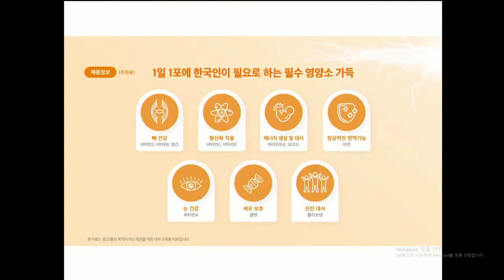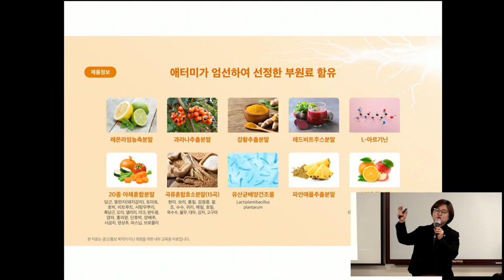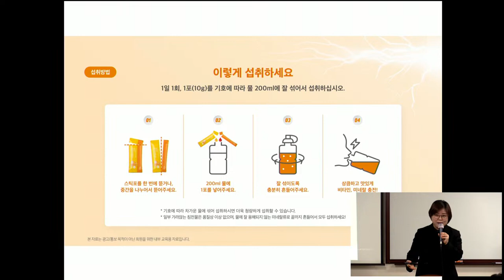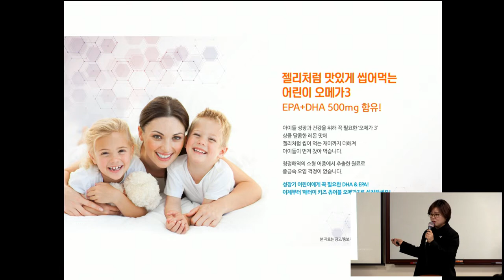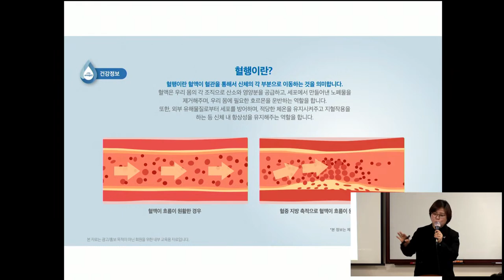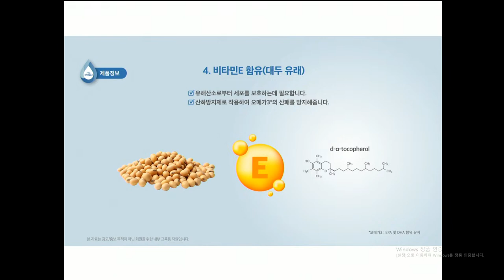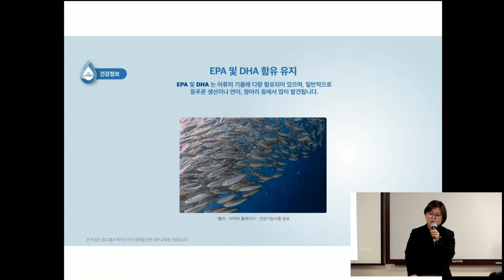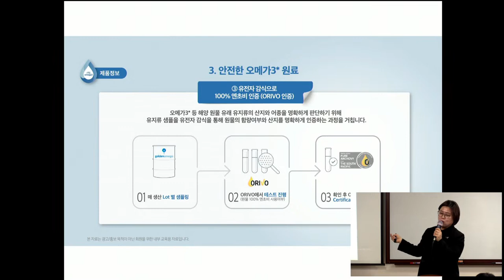TOP 기초 제품 강의/고지연SRM